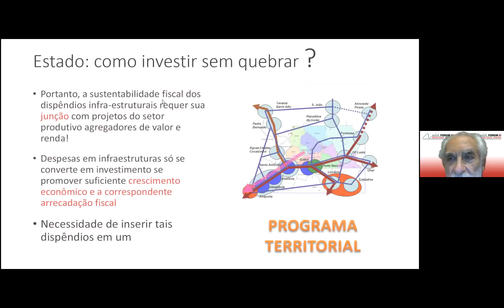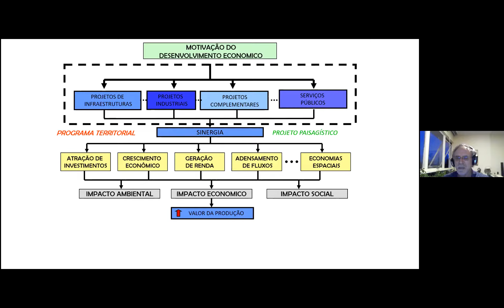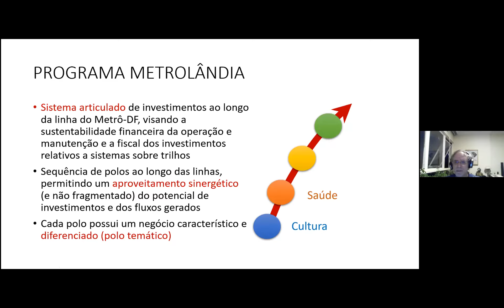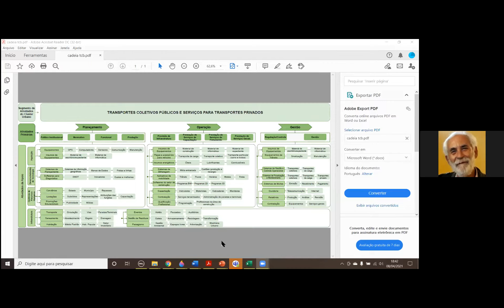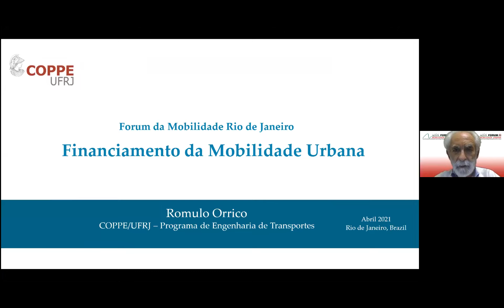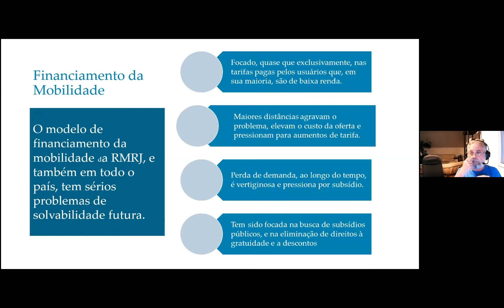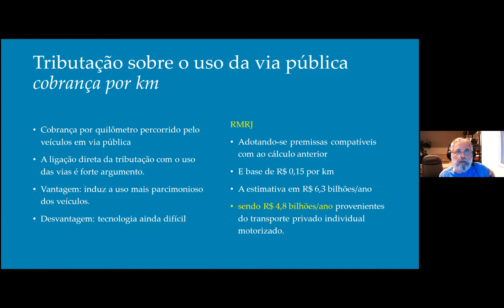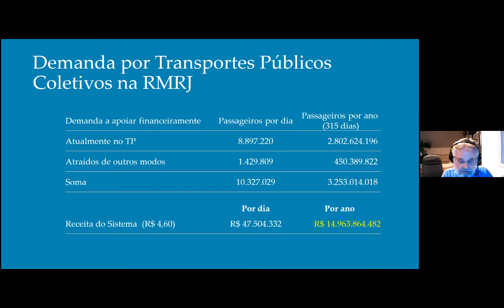01 Debate Financiamento TPU Academia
Fórum Permanente de Mobilidade Urbana da Região Metropolitana do Rio de Janeiro